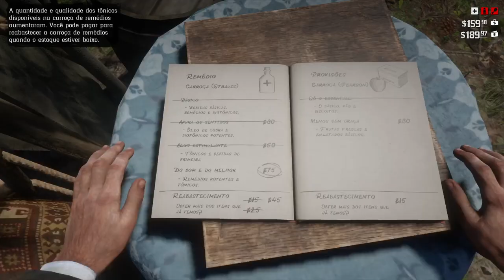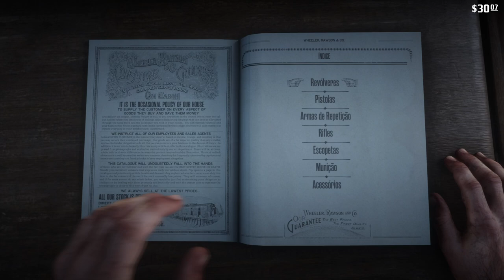Red Dead Redemption 2 (Parte 14)